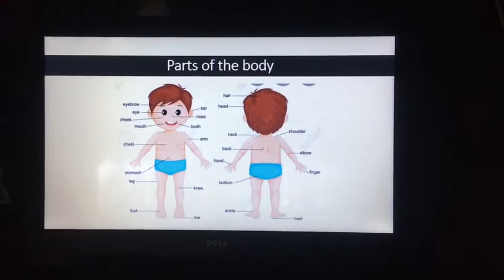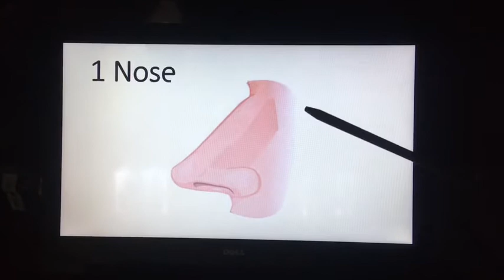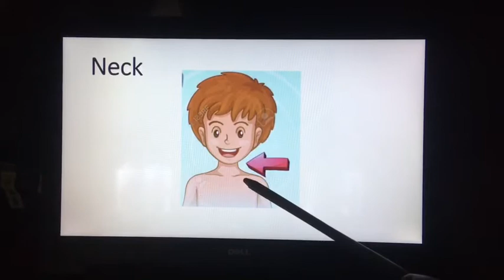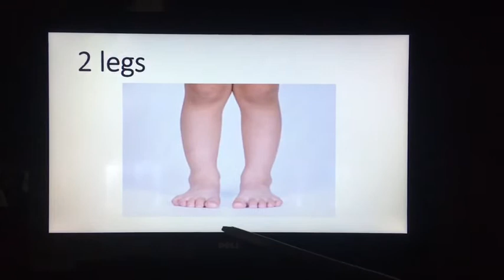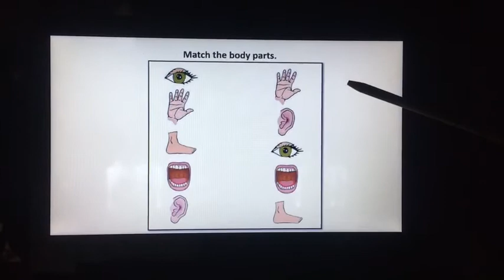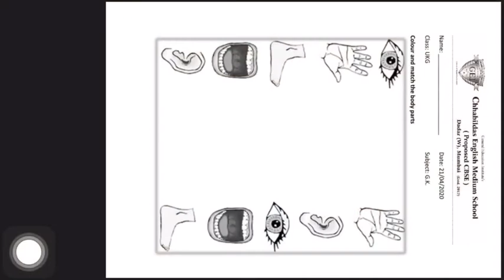Parts of the body